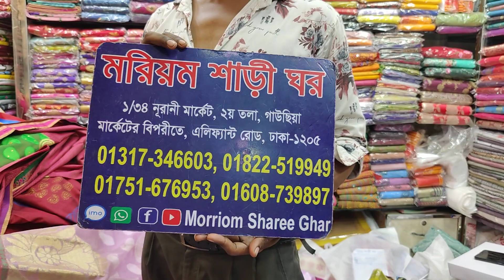পুজার জন্য ধামাকা অফার